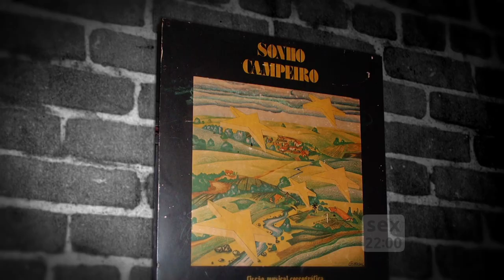Chamada Histórias do Sul - Ep. 04 | TVE - 29/01/2015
A TVE exibe nesta sexta-feira (29/1), às 22h, o quarto e último episódio da série “Porto Alegre 100 anos de música”. O audiovisual, que foi selecionado para o projeto Histórias do Sul, traça um panorama da história musical da capital dos gaúchos. A apresentação é do músico Arthur de Faria e a direção de Rene Goya Filho.

A reprise pode ser conferida no domingo (1/2), às 16h30.